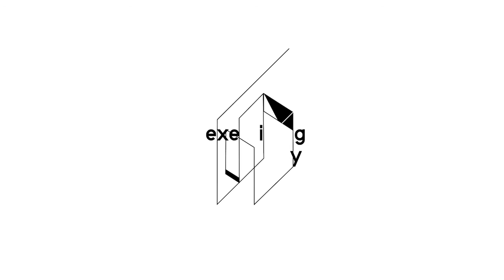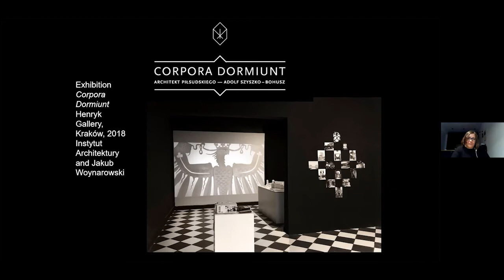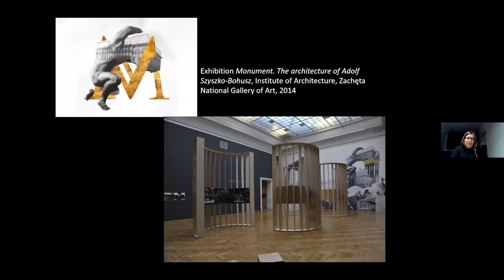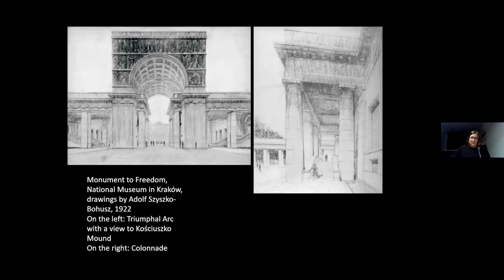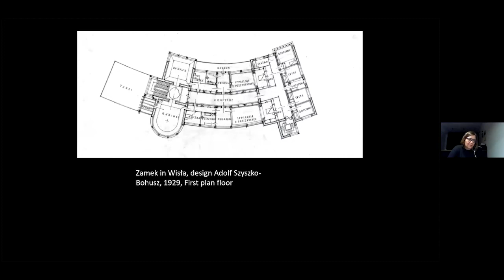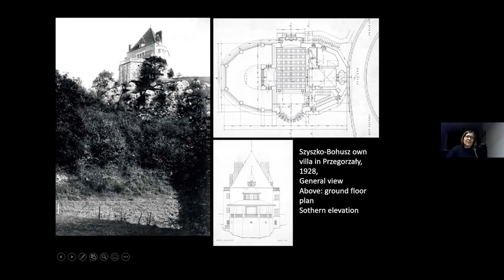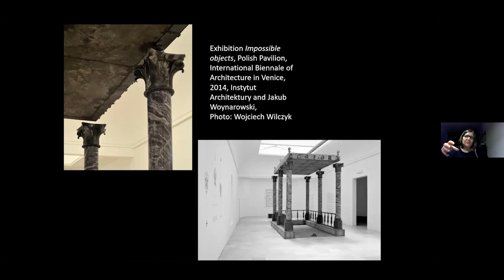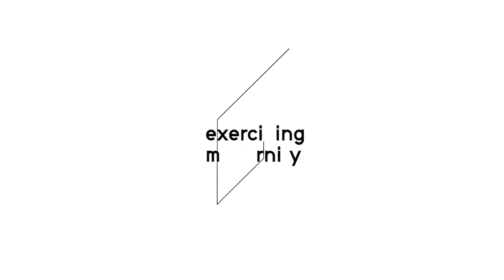Monumental designs - a lecture on Adolf Szyszko-Bohusz